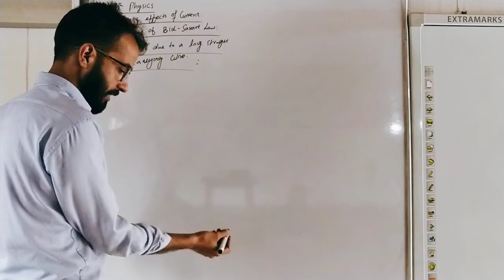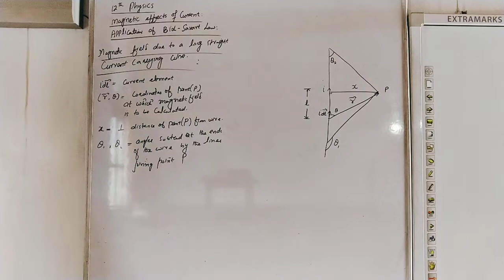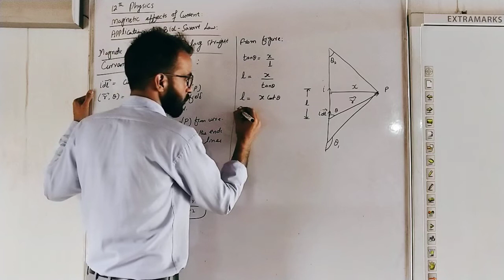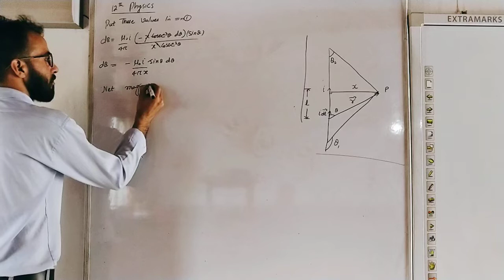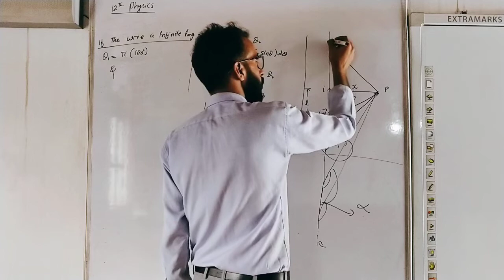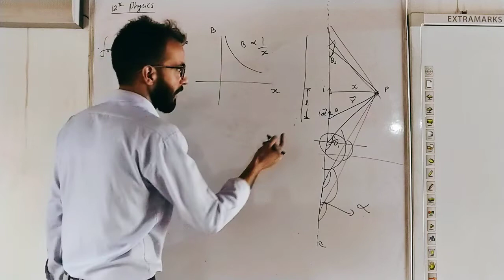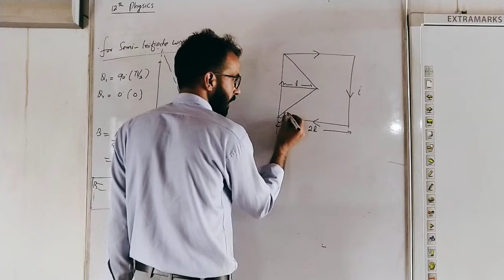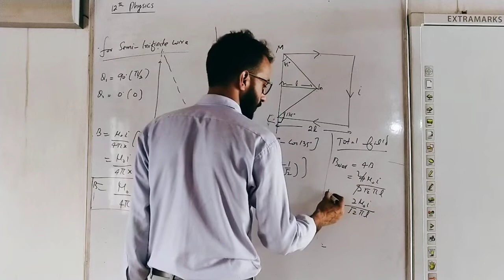12th Physics - Lecture 13 - Magnetic Effects of Current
Topics covered:
1. Application of Biot-Savart Law
2. Magnetic field due to a long current carrying wire (finite, semi-infinite and infinite length)